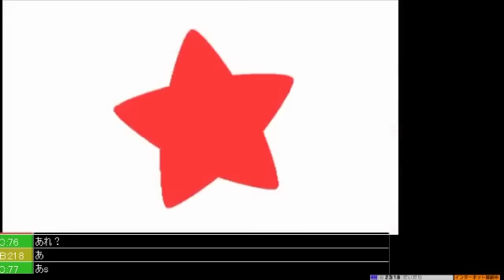【ガチ部屋バトル】3DS大乱闘スマッシュブラザーズ【実況】part78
FDP習得！！！！

●『大乱闘スマッシュブラザーズ for 3DS』
● 任天堂 ● 3DS　5,200円（税抜）